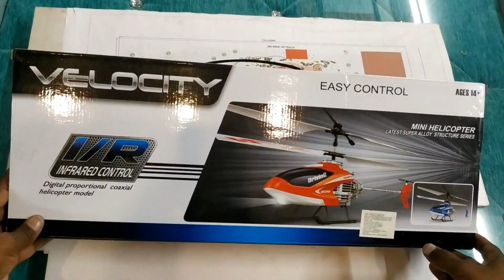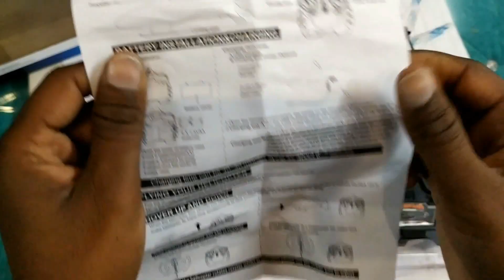Best RC Helicopter Under 500 Rupees | 3.5 Channel | Unboxing & Testing | Toy Club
BEST RC DRONE

BestRCHelicopterUnder1699 Rupees